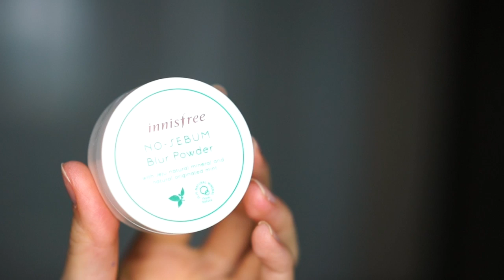Let The Hate Burn Makeup Tutorial feat Graphic Liner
Products:
Melt Cosmetics Rust eyeshadows Stack
Sleek Makeup Rio Rio eyeshadow palette
MUA eyeshadow palette
VDL cream shadow cluster in 03 tutu skirt
Mehron Copper Mettalic pigment + Mehron mixing liquid
Inglot ivory gel liner
Eyemania Premium mascara
Lena Lashes Ciara lashes
Beauty People Absolute Lofty Girl cushion foundation
Peripera Ink Corrector
Peripera Ink Concealer
Innisfree No Sebum blur powder
Senna Cosmetics 90's palette (raw umber )
Essence Matte touch blush in Berry Me Up
Jouer Rose Quartz highlighter

Song : Stay With You - Martin Veida